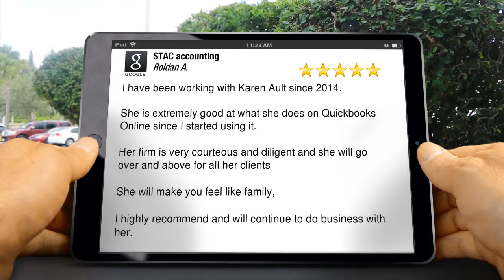STACaccounting in Portland, OR and Vancouver, WA shares a 5-star Review Roldan! Check It Out!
We provide a personalized experience. Federal & state taxes. Accounting & bookkeeping.

Strategic Planning for Businesses and Individuals for a better Tax outcome.

Do you feel out of control when it comes to your business and individual taxes?

Karen works hard for YOU!

Karen is an Enrolled Agent (EA) which means she is authorized by the U.S. Dept. of Treasury to represent taxpayers, business entities, and estates before the IRS in tax preparation, audits, collections, and appeals.

EAs are the tax experts often hired by CPAs.

Have a question?  GREAT!

We are looking forward to chatting with you.

Karen Ault, E.A.
OR-LTC #907499
Tax Consultant, Accountant, Quickbooks Pro Adviser
Member of NAEA, ORSEA, WSSEA
13190 SW 68th Parkway, Suite 105